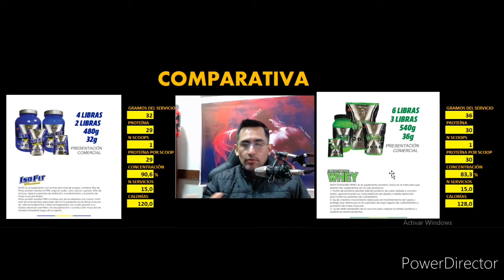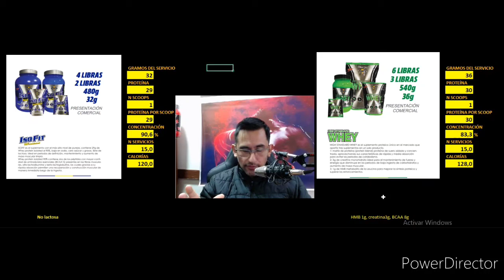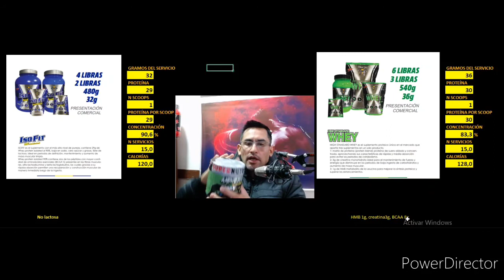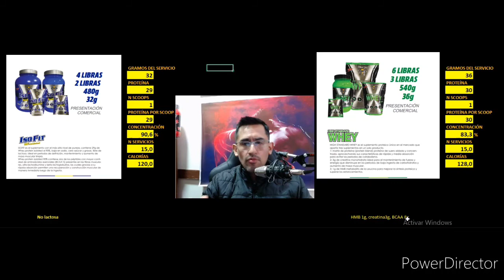Whey Standard Versus ISO Fit ¿Qué proteína es mejor para el aumento de la MASA MUSCULAR?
Whey Standard Versus ISO Fit
Comparativa y análisis general